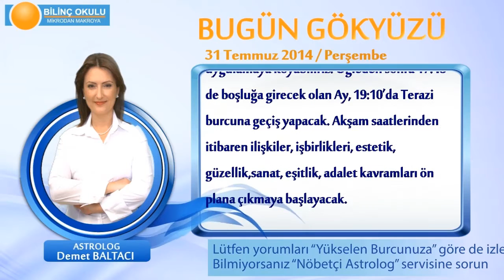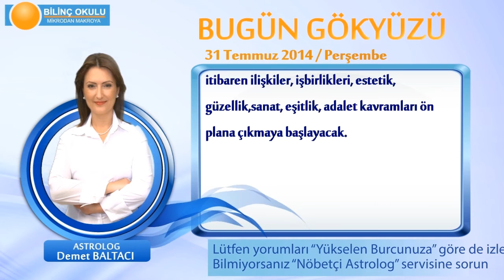KOVA Burcu, GÜNLÜK Astroloji Yorumu,31 TEMMUZ 2014, Astrolog DEMET BALTACI Bilinç Okulu